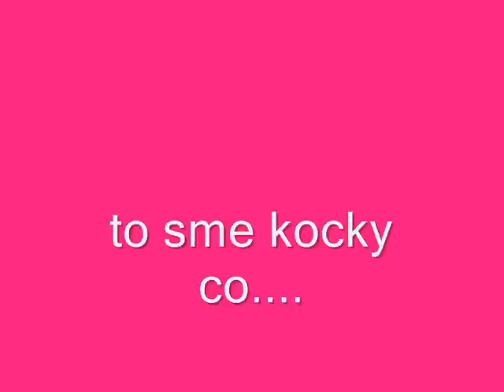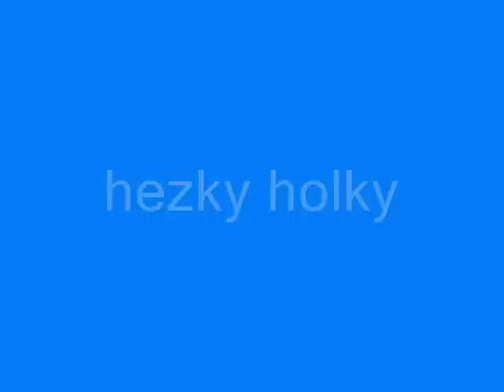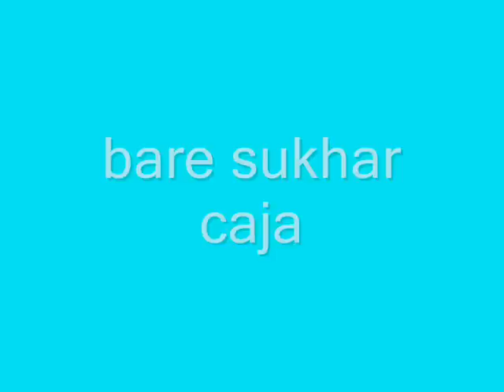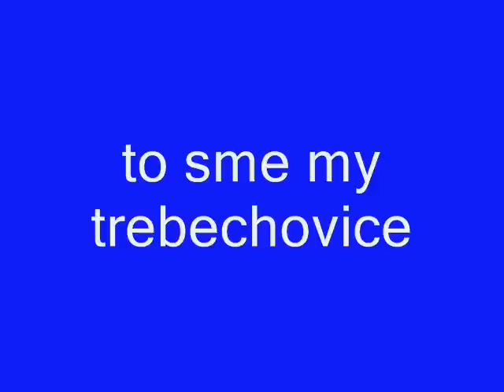frajerky z trebechovic